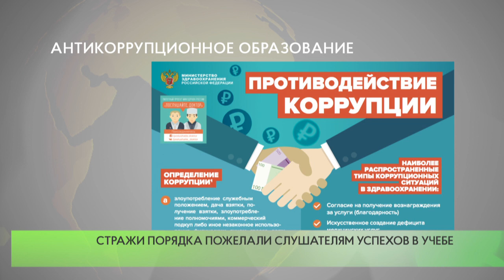Антикоррупционное образование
Полицейские УМВД России по Одинцовскому городскому округу провели онлайн-лекцию по профилактике коррупции для студентов 2-го курса юридического института.